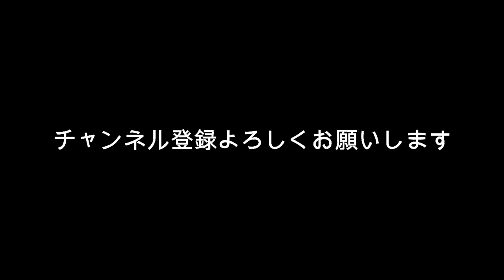昨日のコントが始まる るろうに剣心＋恋つづ？